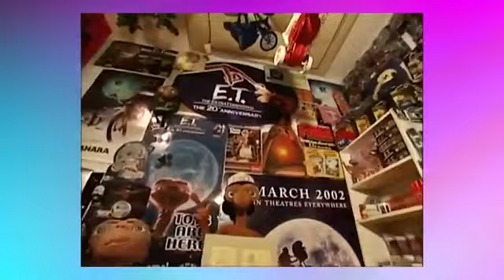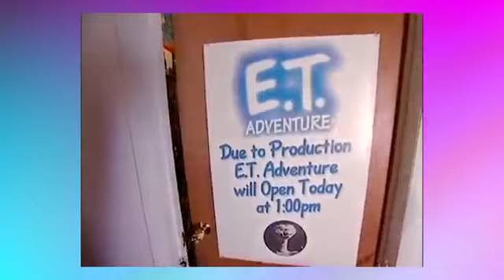Reacting to: THAT IS SCARY! Totally Obsessed with E T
I am not the critical bastard. This is only a collection of his videos that I managed to download before they were removed. I don't have them all but I have the best ones, trust me. All of these videos were orogonally uploaded during the first half of 2016.